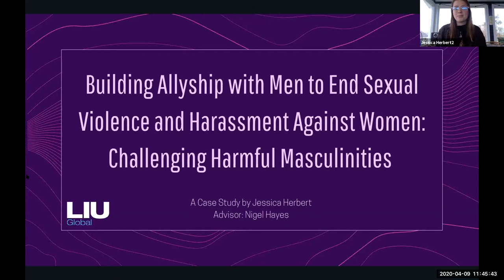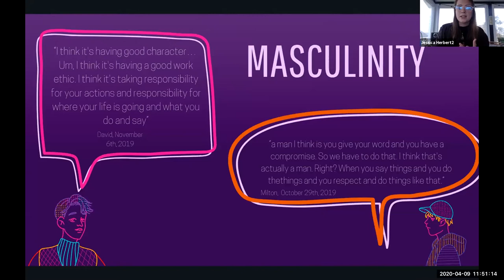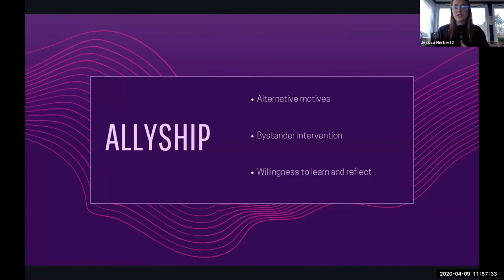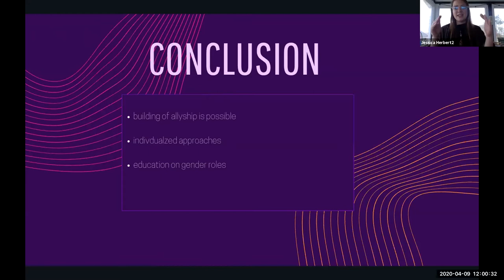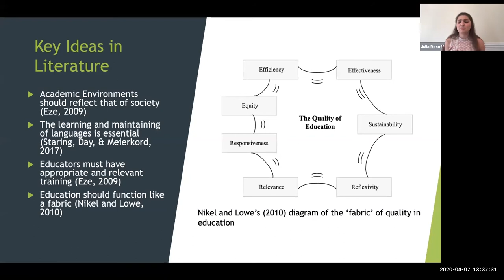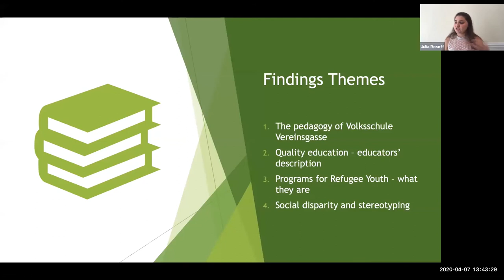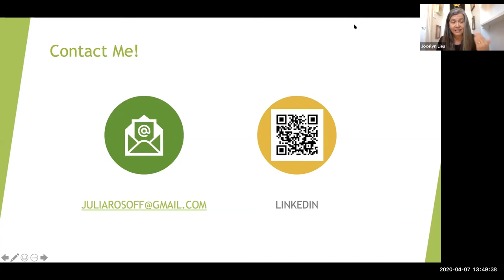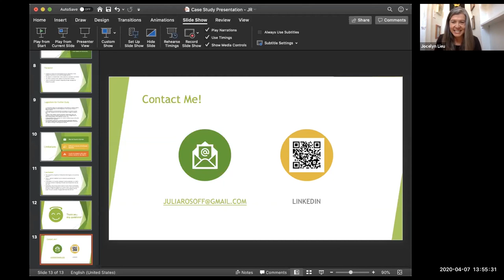Jesse Herbert and Julia Rosoff │Senior Virtual Conference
Jessica Herbert
Building Allyship with Men to End Sexual Violence and Harassment Against Women: Challenging Harmful Masculinities

 Julia Rosoff -  21:08
Access to Quality Education Programs for Refugee Youth in Vienna, Austria